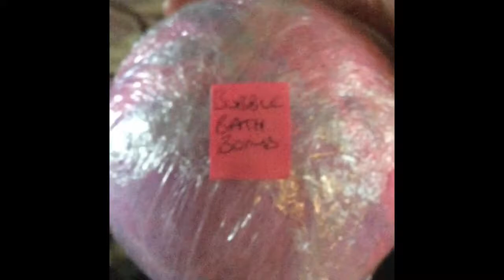MUST SEE! Big Bath Bomb demo! Beautiful displays, fantastic colours. So Cool!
I am a severe rheumatoid arthritis patient, living with constant pain and rheumatoid arthritis associated interstitial lung disease. You can find me on google+, Pinterest with my "autoimmune me" board and Facebook with my page "Rheumatoid Arthritis-Interstitial Lung Disease" if you are struggling with life with each or you know someone who has the disease please do look us up and feel free to comment and subscribe for regular discussions on life with RA! I'd truly love to hear from any of you :)
I'm also a single mum and foster mother, I currently have four of my own children (1 has grown up and has his own home) and a foster daughter, though she recently turned 18 but seems eager to stay with mammacass. I've fostered five children in total over the last 15 years. As I'm now fully disabled and housebound, I like to keep myself busy making natural cleaning and bath and body items for myself, my family and friends. I've always loved to craft and found this all came to a stop with my RA diagnosis, paper crafting is no longer possible with my hands but over the last year through watching the fabulous soap makers on YouTube and with the help of machinery, I've discovered a fair few crafts I can do to some level! This has given me a new lease of life, a feeling of self worth and achievement. which can be difficult to maintain when you need your children's help to get your bra on and off! My 19 year old son is my full time Carer and I have a 13 year old son and 12 year old daughter who make every battle and every day worthwhile no matter how bad the pain! Anyway that's my waffling done! Lol much ❤️ and breathe easy folks! 😘